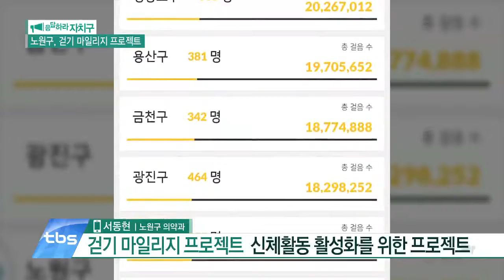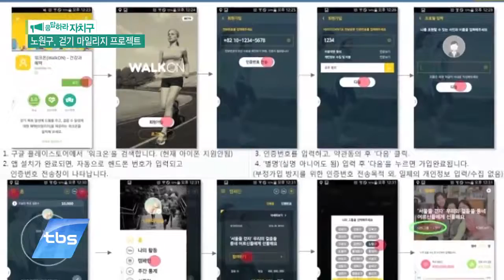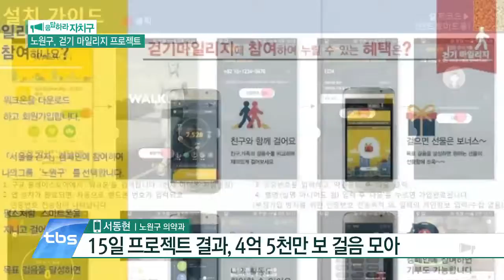[tbsTV] (응답하라 자치구) 노원구, 걷기 마일리지 프로젝트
'응답하라 자치구' 시간입니다. 노원구에서는 걸으면서 기부도 하는 특별한 걷기 프로그램을 진행하고 있다고 하는데요. 보다 자세한 내용을, 노원구 의약과 서동현 담당자 연결해 알아보겠습니다.